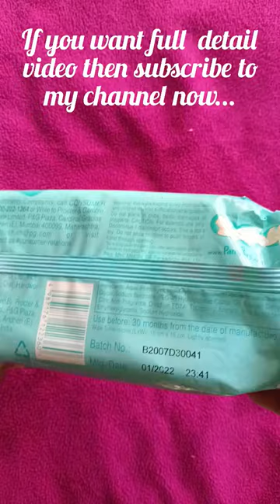pampers pampersbabywipes babywipes youtube shorts reel viralshorts viral indianmom&baby